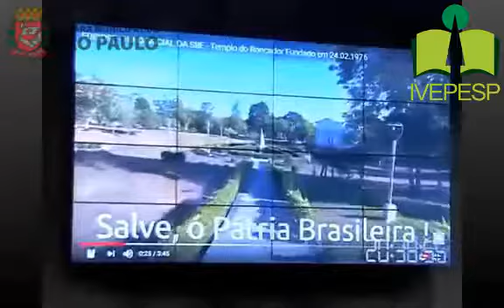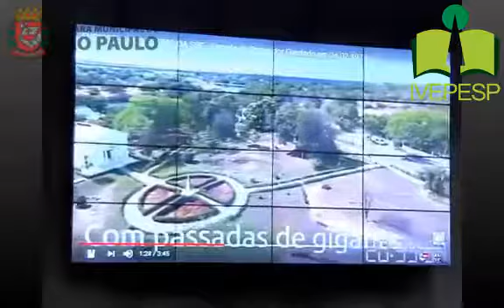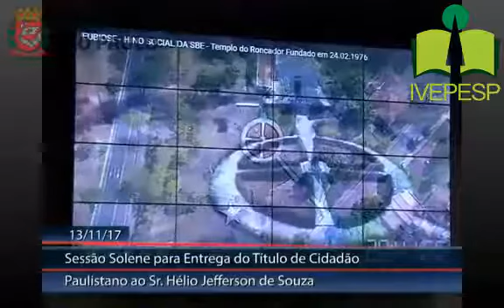Gnose Luso-Brasileira: Hino da Eubiose